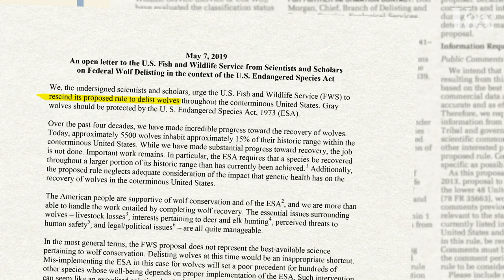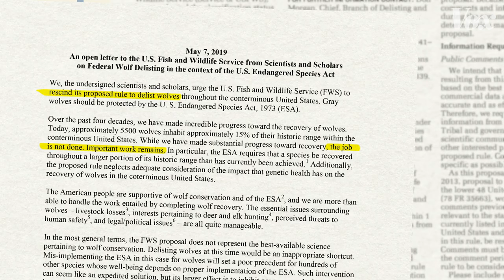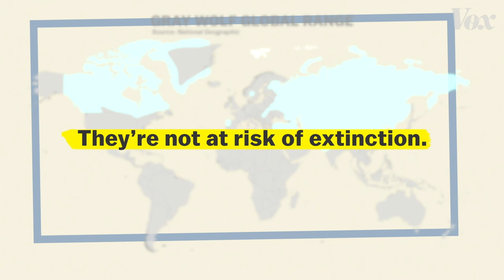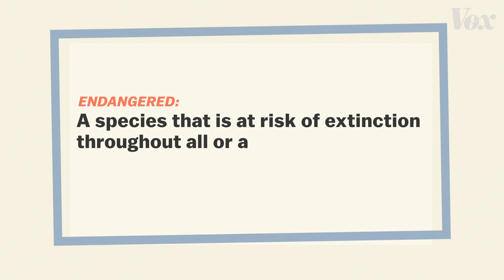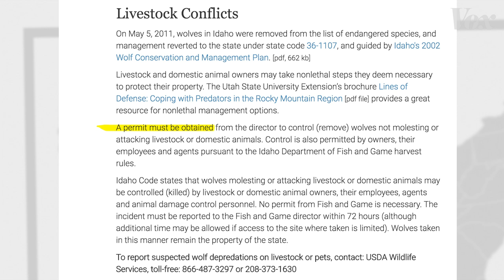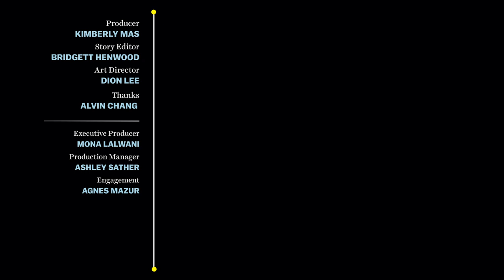Is the gray wolf actually endangered?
When are we done protecting the gray wolf?

When European settlers first came to America they were set on “civilizing” the land. This meant a lot of rash, sweeping changes — one of which was to eradicate a familiar target: the gray wolf. Bounties were placed on the animal across the US. By the 1930s, the once plentiful wolf population was decimated.

Decades later, restorations efforts have led to an extensive recovery of the animal. The Fish and Wildlife Service thinks we’ve done enough, but conservationists say our work is far from done. Check out the video above to learn more.